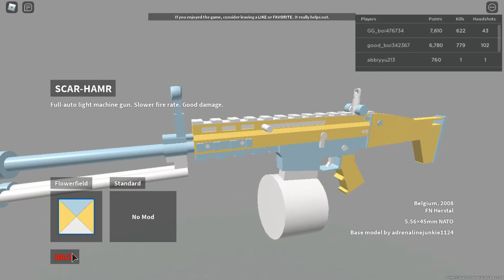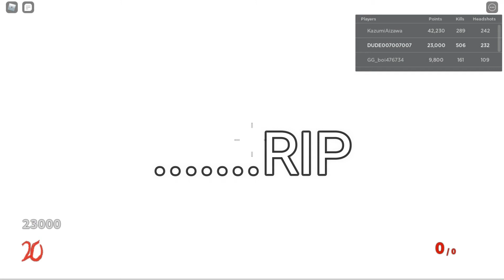Project Lazarus (Roblox) | Gameplay #1😱😱☠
I will be surely doing voice over in the upcomming videos
forgive me for this time.

" HEADPHONES RECOMMENDED FOR BETTER EXPERIANCE "